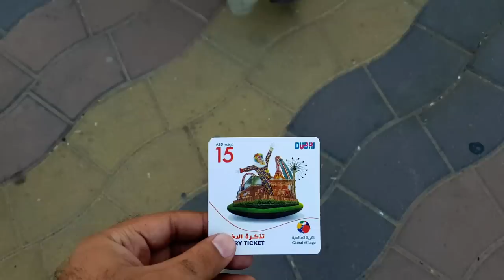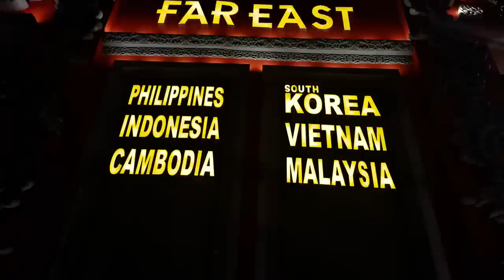Rahat Fateh Ali Khan | Global Village Vlog # 4 (2019)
Global Village Dubai is located on Sheikh Mohammed Bin Zayed Road Dubai. Global Village Dubai combine the world 90 countries cultures at one place. Global Village Dubai, claims to be the world's largest tourism, leisure, shopping and entertainment project.
Every year, it has over 5 million visitors over an area of 17,200,000 sq ft (1,600,000 m2).

Rahat Fateh Ali Khan, is a Pakistani musician, primarily of Qawwali, a devotional music of the Muslim Sufis. He is the nephew of Nusrat Fateh Ali Khan and son of Farrukh Fateh Ali Khan and also the grandson of Qawwali singer Fateh Ali Khan. In addition to Qawwali, he also performs ghazals and other light music.